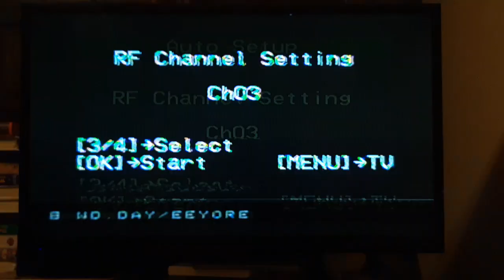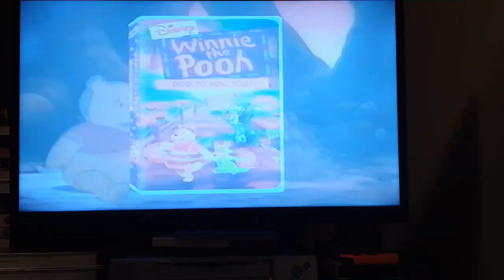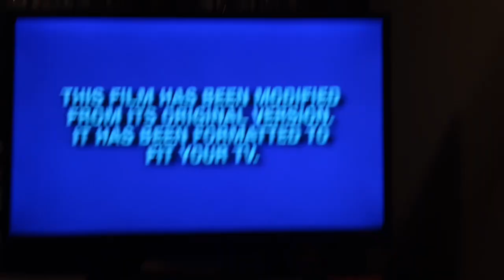Opening to Disney's Winnie the pooh and a day for eeyore 2000 vhs